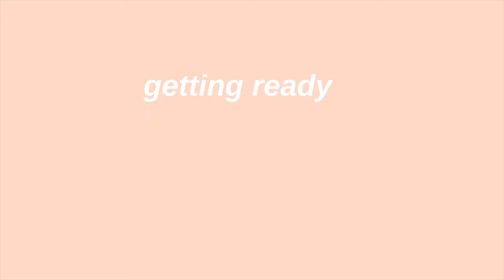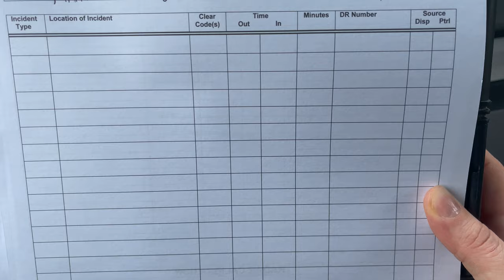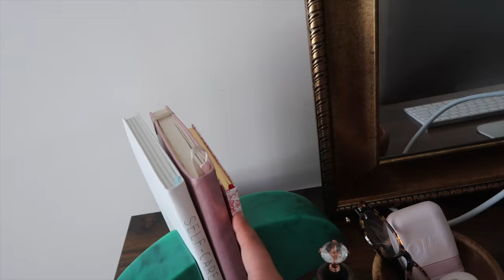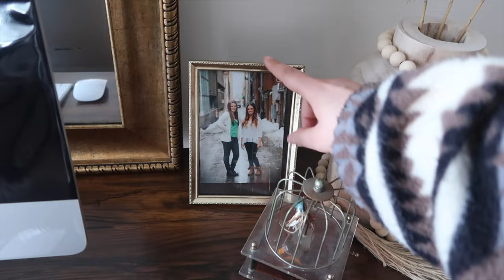DAY IN THE LIFE OF A POLICE OFFICER | day shift routine before patrol + days off | Stefanie Rose